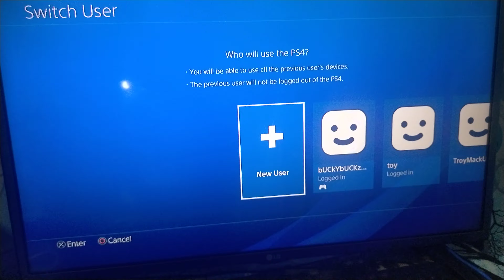HOW TO CREATE USER IN PS4 OFFLINE